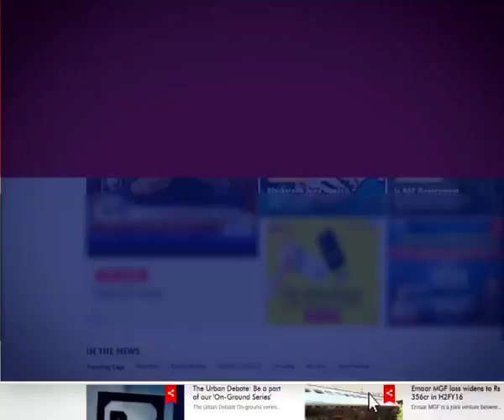Heavy rains lash Mumbai, trains delayed - Property News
Heavy rains lashed Mumbai and its suburbs on Friday throwing the city out of gear. Heavy traffic snarls have been reported from several places across the city.

All flights arriving to and departing from Mumbai have been suspended. Also, all trains moving from Thane station to CST have been suspended.